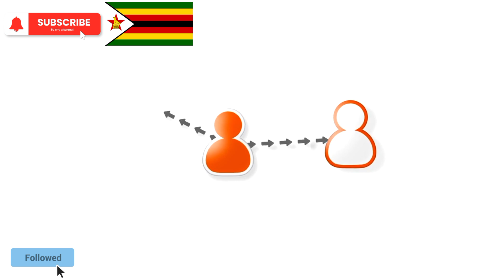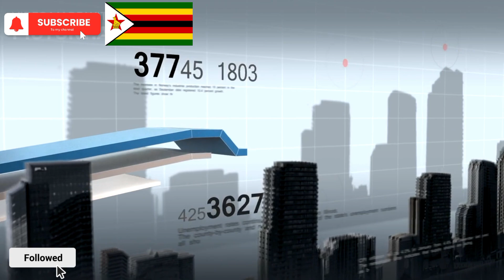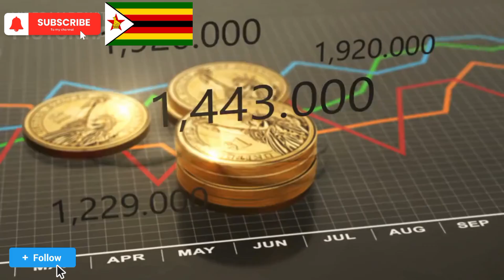Iraqi Dinar | Zimbabwe Dollar Official Rate Closer to Parallel Market Rate HIT $2